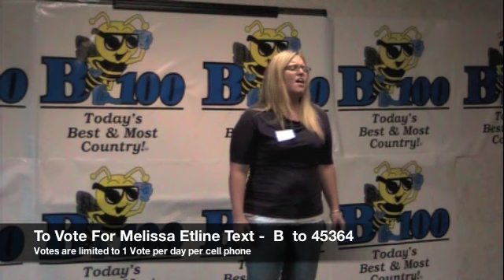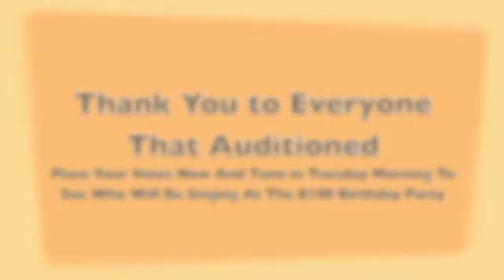B100 National Anthem Top 5